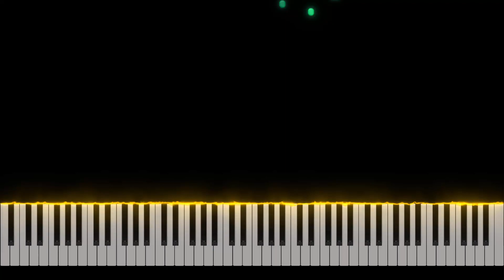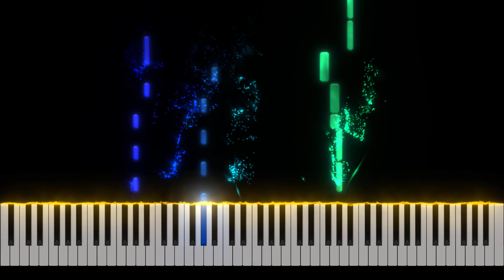Raining Tacos - Parry Gripp & BooneBum Piano Tutorial [Nivek.Piano]